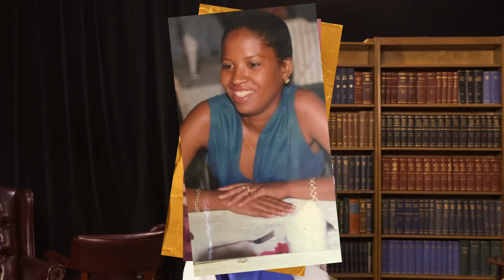From Humble Beginnings to Associate Dean & Pediatric Anesthesiologist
In this video, I had the pleasure of speaking with Dr. Debbie Chandler, a double board certified Pediatric and General Anesthesiologist about her humble beginnings in Haiti to becoming Dean of LSU Medical School and Associate Professor of Clinical Anesthesiology.

Timestamps
0:31 Where did you train?
1:01 What was your path like to medicine?
3:10 Why did you want to become an Anesthesiologist?
6:40 What are some problems and challenges you faced to get to where you are now?
7:43 How many years did it take you to become a Dean and double boarded in Anesthesiology?
8:30 Can you talk about the compensation for an Anesthesiologist?

Who is Dr. Chandler?
Born and raised in Haiti, Dr. Debbie Chandler is an Anesthesiologist, double trained and double boarded in Pediatric and General Anesthesiology. She earned her medical degree at the State University Hospital of Haiti, then she completed her anesthesiology residency in Strasbourg, France, Hopital de Haute Pierre, a division of Louis Pasteur University. Upon completion, she presented her memoir titled “The Cervical Epidural in the Treatment of Chronic Cervicobrachial Neuralgia.”

At the conclusion of her training abroad, Dr. Chandler returned to Haiti where she worked as the Chief of Obstetric Anesthesia Department at the State University Hospital. Afterwards, due to the tumultuous political situation in Haiti, she relocated to the United States to pursue her physician career path. In 2006, she joined LSU Health Shreveport to complete her Anesthesiology Residency.

Upon her graduation in 2010, Dr. Chandler was recruited to her teaching hospital, LSU Health Shreveport, and she has since performed as an Assistant Professor of Clinical Anesthesiology. She has served alternatively as Pediatric Anesthesiology Division Chief, Preoperative Director and Clinical Director of the Department of Anesthesiology.

In 2016, Dr. Chandler was appointed by Chancellor Ghali, Assistant Dean of Diversity Affairs. Since assuming that position, Dr. Chandler has demonstrated strong relationships with students, residents, and faculty while prioritizing the increase of minority applicants in LSU Health Shreveport campus.

In 2017, Dr. Chandler became the Vice Chair for the Department of Anesthesiology. She earned her Masters in Business Administration in 2019.Dr. Chandler now serves as an Associate Dean for both Diversity Affairs and Student Affairs.

You can contact Dr. Chandler here:
Debbie Chandler, M.D,MBA
Associate Professor of Clinical Anesthesiology
Associate Dean for Diversity & Student Affairs
LSU Health School of Medicine